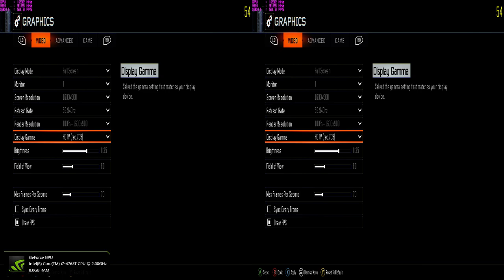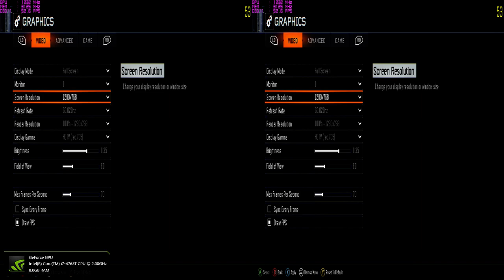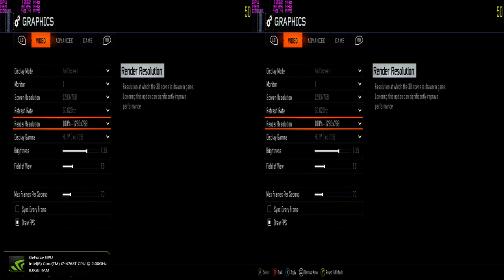Call of Duty Black Ops 3 - in 3d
Call of Duty  Black Ops 3 - in 3d - on pc also yea the game is sh*t on the pc - but i did a few test for anyone that like to play the story mode - use high settings or lower - no extra setting it will just drop fps like crazy also dont run at 1080p use the setting under it - if u do that for avg. pc's it be 45 to 60fps for highing pc's the game will run with no issues anywho sorry for the vid. yea i did it in 3d so to fix the two screen thing just hit 3d button on remote for your tv if u got that lol